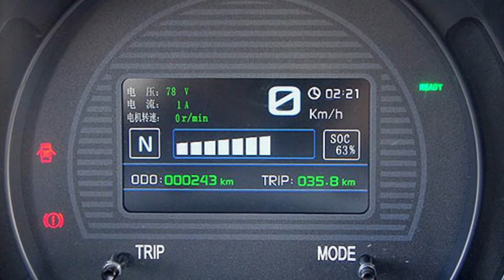Zoyte Cloud 100 launch soon in Pakistan | Zoyte 100 Price in Pakistan| Price & Specs | Dubai Autos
Zoyte Cloud 100 launch soon in Pakistan
Zoyte 100 Price in Pakistan
Price & Specs